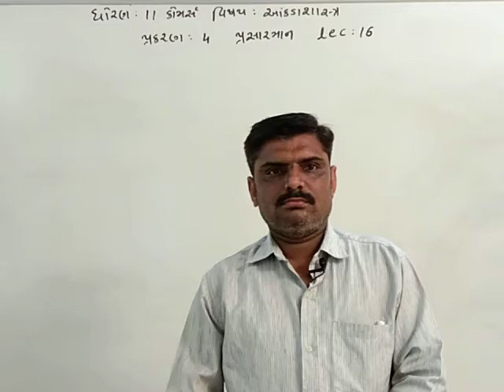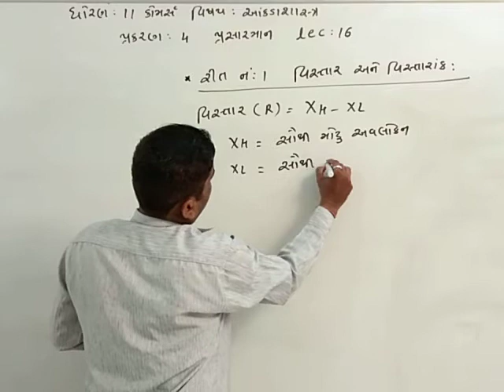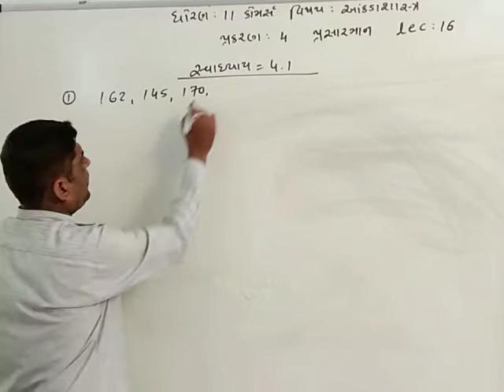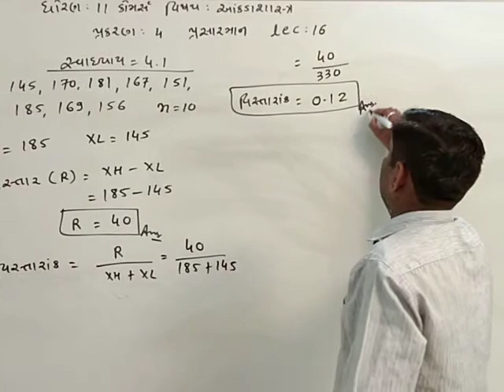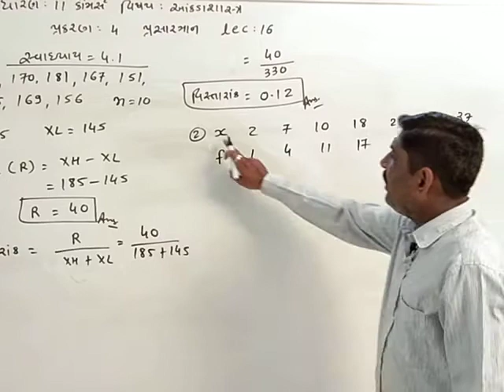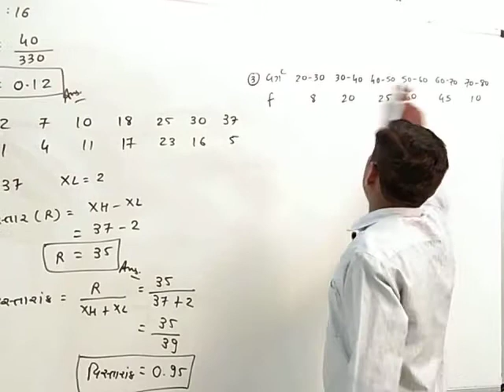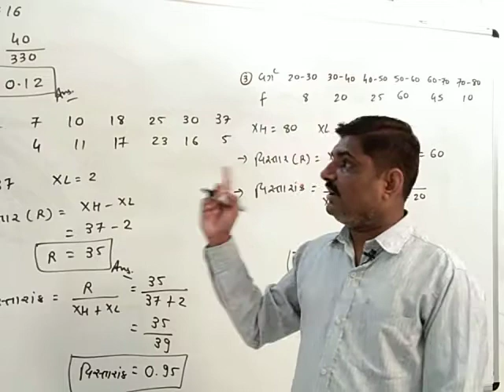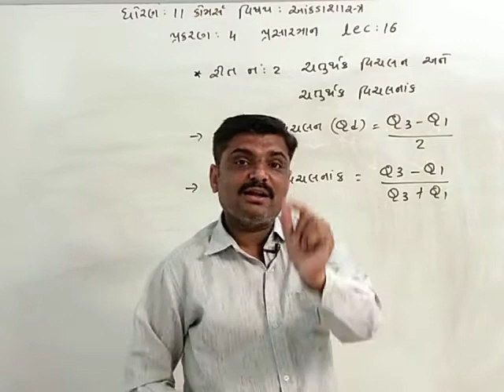Std-11 કોમર્સ Statistics Ch-4 Lec-1